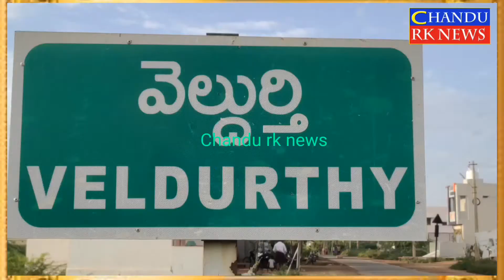rk news# రైతులు కొన్న ఎరువులు, పురుగుల మందులకు బిల్లులు ఇవ్వాలి..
రైతులు కొన్న ఎరువులు, పురుగుల మందులకు బిల్లులు ఇవ్వాలి అని వ్యవసాయ అధికారులు అన్నారు.